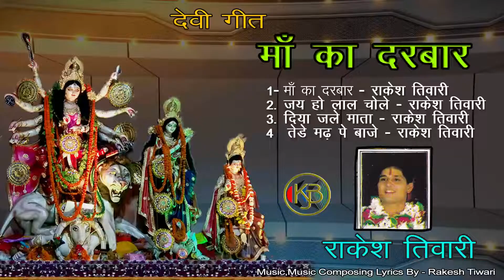Maa Ka Darbar Vol 3 Rakesh Tiwari Mp3 Kanhaiya Audio Jukebox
Kanhaiya Audio Jukebox Bundelkhand Super Star Folk songs ( MP3 Bundeli Songs) is the Biggest Music Company in North Central India.

Bundelkhand region of central India The region is now divided between the states of Uttar Pradesh and Madhya Pradesh,
Culture Of Bundelkhand Traditional Folk Songs, Bundelkhandi Music,, Folk Songs, Alha Udal, Lokgeet, Rai, Nautanki,  Devi Geet Bhajans, Phag, Diwari & Festival